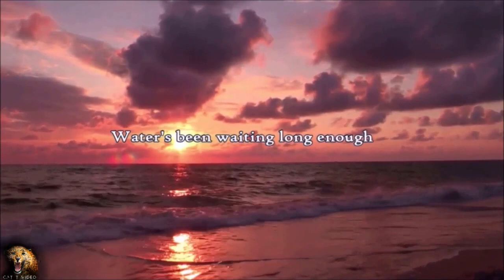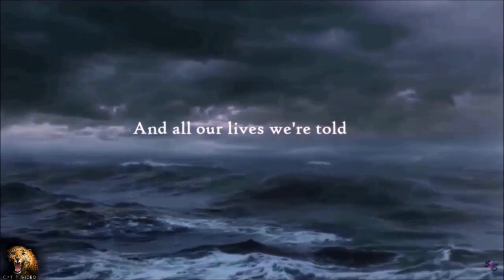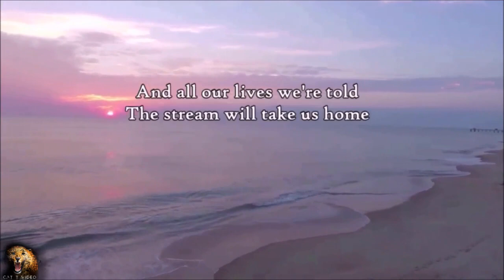HAEVN - The Sea HD lyrics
Live clips including a small piece of additional footage. Video is HD formatted at 1280 x 720 resolution. Audio is enhanced and edited for optimal sound. Saved at a bitrate of 320 kbps. Lyrics are onscreen.

Song/Artist: The Sea by HAEVN
From the LP: Eyes Closed

Video Creator/Audio Editor: Cat T

*Previously published at YouTube.

Author:
daha

Author:
Videvo.net, Kiril Dobrev

*About the artist:

HAEVN is a Dutch band from Amsterdam, Netherlands, founded in 2015 by singer-songwriter Marijn van der Meer and film soundtrack composer Jorrit Kleijnen, who began writing music together in their studio in Amsterdam. The band currently also includes guitarist Bram Doreleijers (Ape Not Mice, Celine Cairo), bass player Mart Jeninga (Celine Cairo), and drummer David Broeders.

HAEVN was signed by Warner Music Group in 2018, and they launched that year with two shows at Eurosonic Noorderslag with new guitarist Bram Doreleijers. On 23 February 2018, during their sold-out performance in the Grote Zaal of the Paradiso, a Gold Record for "Finding Out More" was presented to them by Dutch radio DJ Giel Beelen. In May of that year, the single "Back in the Water" was released and followed by the Eyes Closed tour in April, which saw the band playing in the nation's six major music halls.

Due to the band's overseas success, their debut album "Eyes Closed" was released internationally on 25 May 2018 and entered at number 1 on the iTunes chart. This was followed by international shows in Paris and Göttingen, and the group played two days in a sold-out Carré Theatre in October 2018.